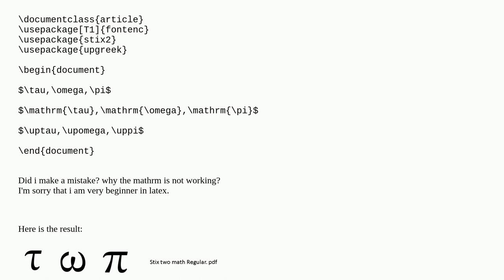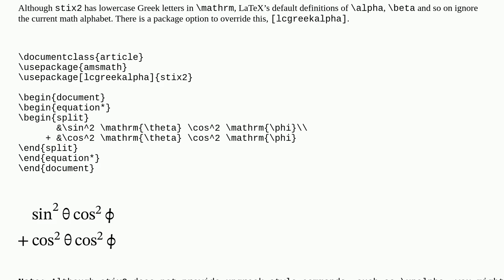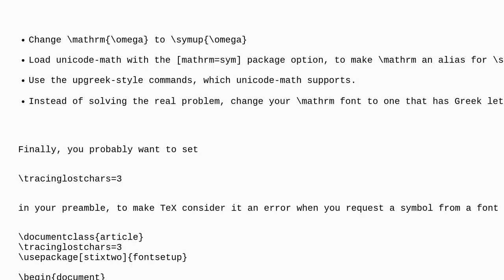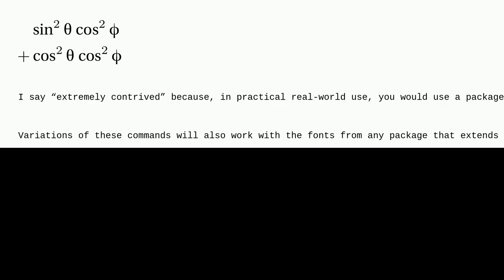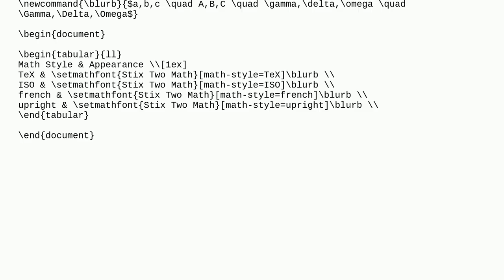Tex: STIX two math cannot use mathrm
STIX two math cannot use mathrm

A special thanks goes out to the community

  stix2 greek math-mode